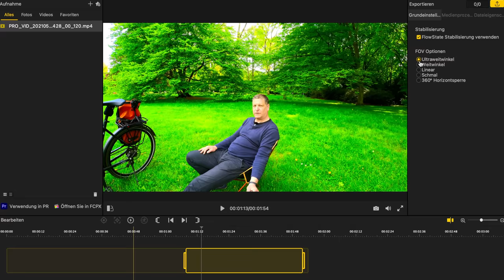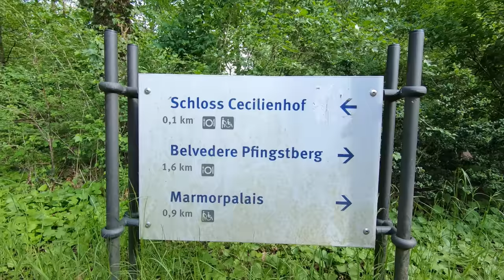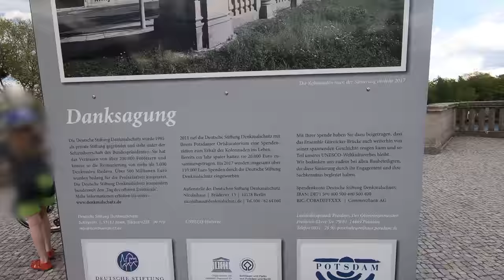E-Bike Tour 🚲 Berlin • Havelradweg 🌞🌦 • mit dabei: Insta360 ONE R 1-Zoll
Heute am Samstag, den 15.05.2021 geht es von Berlin Steglitz zunächst zum Strandbad Wannsee durch den Grunewald und dann weiter an der Havel entlang.
Eine tolle Tour mit abwechslungsreichen Streckenabschnitten und viele Sehenswürdigkeiten.
Ich hatte die Möglichkeit über das verlängerte Himmelfahrtswochenende in Berlin in einer leer geräumten Wohnung ein paar Tage zu verbringen und die Umgebung in Berlin mit meinem E-Bike zu erkunden.

Sprungmarken:
00:00 Intro
00:15 kurze Vorstellung Insta360 One R 1-Inch Kamera im Stadtpark Hamburg
02:26 Berlin
04:18 Start in Berlin Steglitz
05:33 Grunewald - Radweg an der Avus
06:46 Strandbad Wannsee
07:12 eine Runde auf der Schwaneninsel
08:24 Havel - Lieper Bucht
09:21 Grunewald / Grunewaldturm
09:53 Westend
10:39 Pause am Havelufer nördlich Gatow
11:19 Insta360 One R 1-inch Kamera Zoom Test
12:33 wieder auf Tour
14:21 Gutspark Neukladow
14:43 Insta360 One R 1-inch Kontrast Test an Lost Place
16:04 VanMoof E-Bikes
16:58 Schloss Sacrow
17:30 Heilandskirche am Port Sacrow
18:06 weiter an der Havel / Jungfernsee / Lehnitzsee / Krampnitzsee
20:28 Nedlitzer Südbrücke
21:09 Schloss Cecilienhof
21:46 "Grünes Haus"
21:53 Kolonnaden der Glienicker Brücke
22:40 Casino Glienicke
23:15 Krughorn kleine Pause
23:44 Moorlake
24:15 Anlegestelle Pfaueninsel
25:04 Ronnebypromenade am Wannsee - kurze Pause
26:06 weiter durch Zehlendorf
26:46 Schlachtensee Akkuwechsel
29:30 weiter durch Zehlendorf
30:14 Mauerradweg - Radweg am Teltowkanal - Kleinmachnow
31:14 zurück in der Vionvillestraße
32:12 Relive
Zusätzlich zu meiner Standardkamera, der GoPro Hero 7 Black habe ich heute eine Insta360 ONE R 1-inch Actioncam mit dabei.

Außerdem ist jetzt Dank des Røde Wireless Go II für besseren Ton gesorgt.

Allgemeine Infos
Kaffeezubereiter im Video: ➤

🀰 Fahrradzubehör 🀰
Alarmanlage unter dem Sattel ➤

🀰 Mein Videoequipment 🀰
GoPro Hero 7 Black ➤
Case für die GoPro 7 - Ulanzi V3 ➤
GoPro Mic Adapter ➤
GoPro Zusatzakkus und Ladecase ➤
ND-Filter für Drohne ➤
Lavaliermikrophon (wird nicht im Video verwendet) ➤
Funkstrecke Røde Wireless Go 2 ➤

🀰 Campingausrüstung 🀰
neues Zelt ➤
neue Zeltunterlage ➤

CEE Stecker 16A - zur Zeit nicht verfügbar
4-fach Steckdosenleiste ➤
5m Verlängerungskabel mit Eurostecker ➤
10m Verlängerungskabel mit Eurostecker ➤

🀰 Fahrradtaschen 🀰
Ortlieb Fahrradtaschen hinten ➤ (meine organgefarbenen Back Roller sind bereits 10 Jahre fast täglich im Einsatz!)

🀰 sonstiges  🀰
Sportbrille selbsttönend ➤